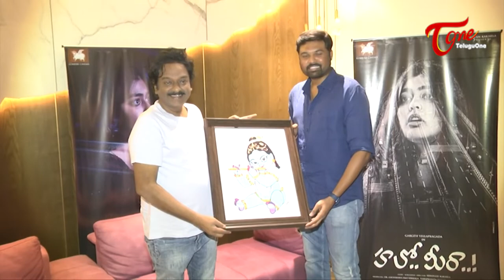*HelloMeera * trailer launch VideoLaunched by VVVinayak | Teluguone cinema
watch #